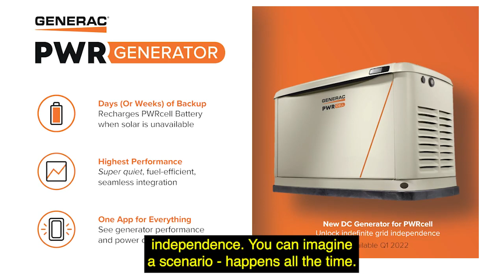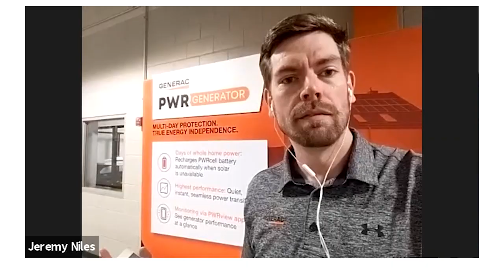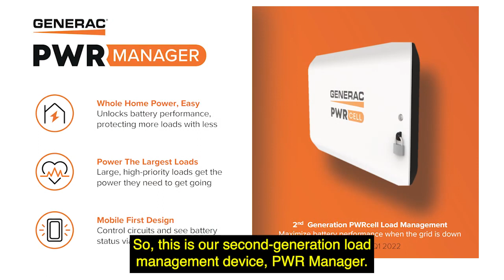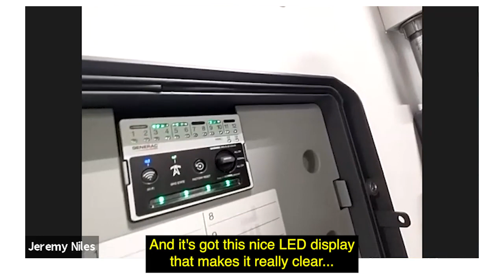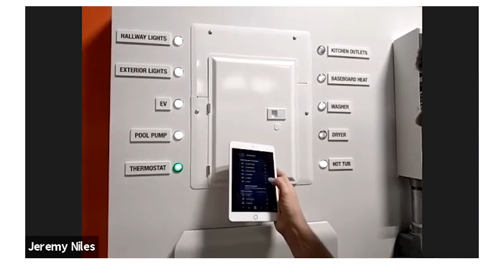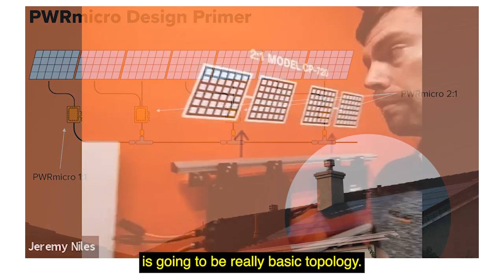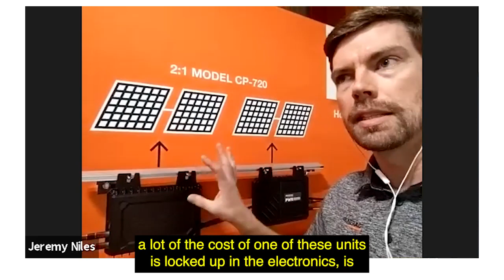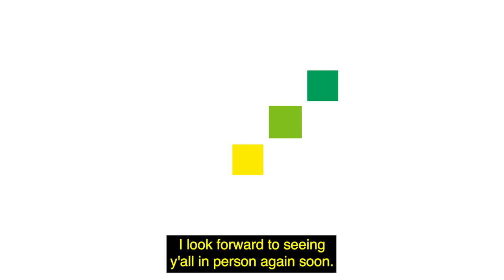New Generac Products! Meet: PWRgenerator, PWRmanager, and PWRmicro.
Jeremy Niles from Generac shares a sneak peak of three, new products in the Generac line up: PWRgenerator, PWRmanager, and PWRmicro. Learn more about all the products as Jeremey walks Solar Tech Talk hosts, Aaron Bingham and Kate Collardson, through Generac's (unused) SPI display at their Waukesha, Wisconsin, facility.

BayWa r.e. Solar Systems LLC supplies residential and commercial solar installers in the United States with quality components, supply chain forecasting, business planning advice, and a community of experts. follow us on LinkedIn and Twitter, subscribe to our podcasts and YouTube, and ask us about our industry-leading Webstore. Part of the BayWa r.e. global family of renewable energy companies.